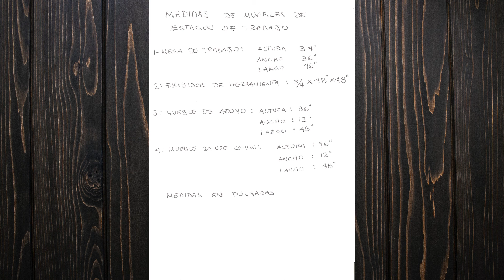Carpinteria Chavez: Mi lugar de trabajo. Estación de Trabajo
Manera correcta de iniciar la Carpinteria profesional con una buena estación de trabajo.